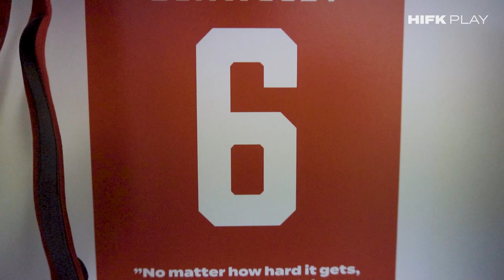Esittelyssä HIFK:n pukukoppi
Sakari Mattila esittelee HIFK:n pukukopin HIFK Playn katsojille!